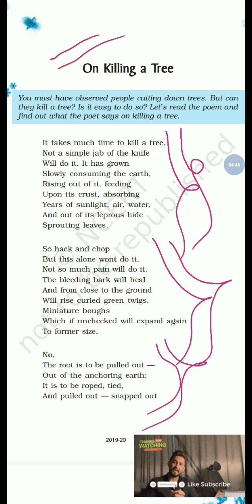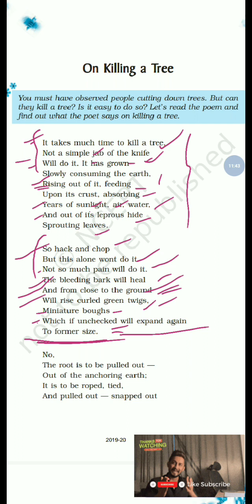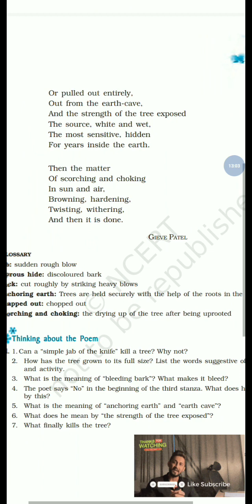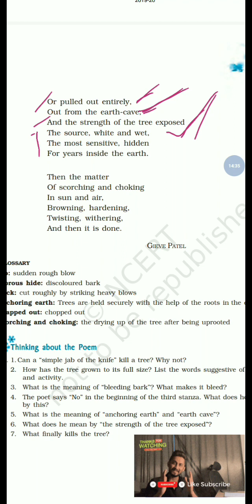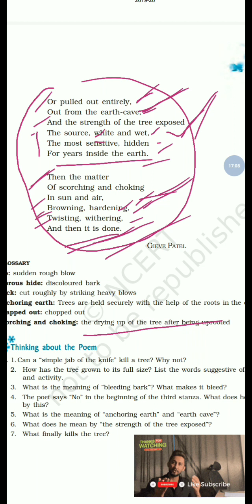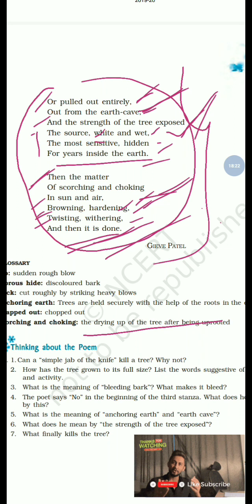"On Killing A Tree" Explanation || On killing A Tree by Gieve Patel || Namkhana Success Academy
This video is based on class on explanation of "On Killing A Tree" by Gieve Patel. Here, in this poem ironically the poet has described the cruel human act of killing a tree. The poet has done sarcasm over here. Irony is though a figure of speech has been the main theme.
The poet has also stated by giving theories of permanently killing a tree. Thus, this video has been an important one to all of you.

Finally, thanks to all for watching my videos. Make comments and like and do share the videos, is needed. ❤❤❤❤❤❤❤❤❤❤❤❤❤❤❤❤❤❤❤❤❤❤❤❤❤❤❤❤